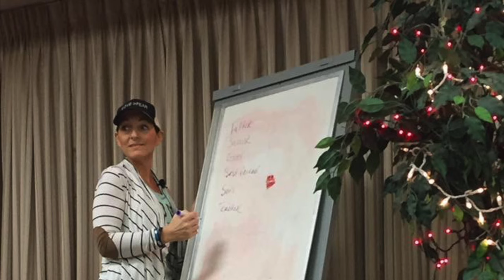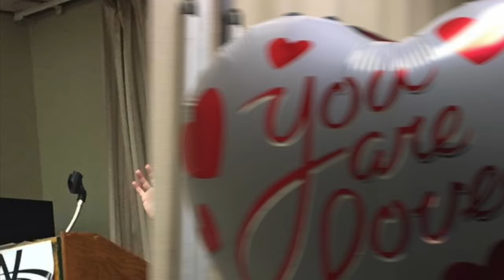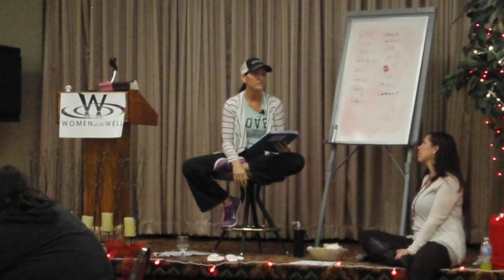How to break free! Women at the Well retreat Winter 2017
Women at the Well Ministries is about helping Women Break FREE AND STAY FREE. As you can see from our retreat, we are doing the work. Breaking chains and making disciples!! Get signed up for our newsletter for information on our Summer retreat. August 25-27, 2017